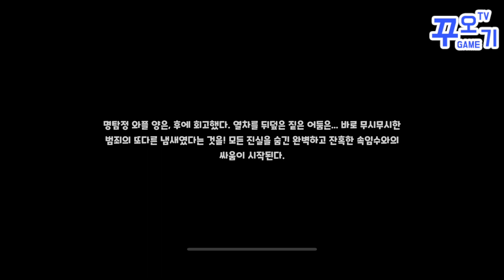쿠키런 킹덤(クッキーラン：キングダム) 홀리데이 익스프레스 챕터1 스토리 다시보기